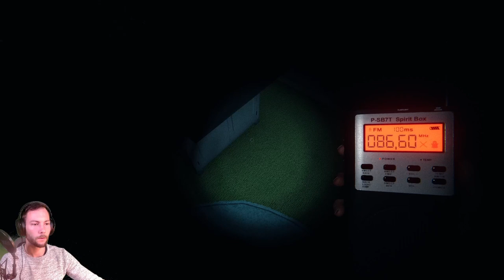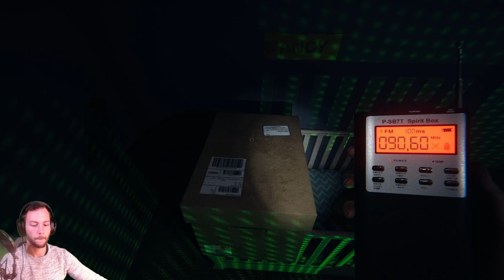Hier lebte ein Einzelkind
Eine neue These stellt sich auf. Liegt der Geist des Zwillings im Bereich des Möglichen, wenn es nur ein Kinderzimmer pro Altersstufe gibt? Oder sind wir hier einer völlig falschen Fährte auf der Spur?